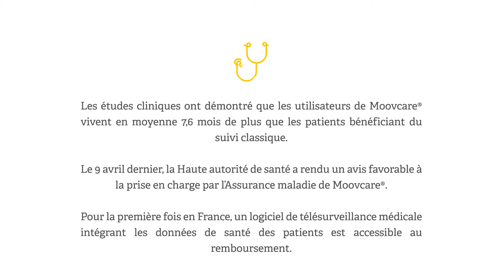Sivan Innovation press conference at Curie Institute, July 2019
For the first time, Moovcare® - a medical monitoring software will be reimbursed in France by the end of 2019. Sivan Innovation announced in a press conference, that took place at Curie Institute in Paris, Wednesday, April 26, 2019, that Moovcare® a remote medical monitoring software has obtained the support of the High Authority of Health (HAS) for its support by the Health Insurance. Aimed for lung cancer patients and care givers, the application enables constant communication, improve quality of life and proven to extend life in 7.6 months. Left to right: Dr. Alain Livartowski - Institute Curie, Daniel Israel - Sivan's president, Ayala Bliah - COO, Dr. Fabrice Denis.